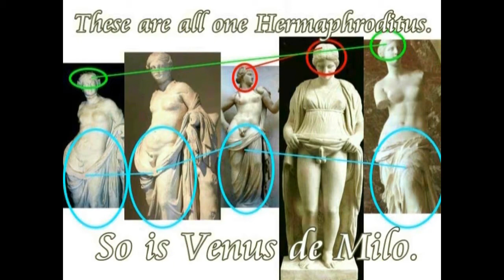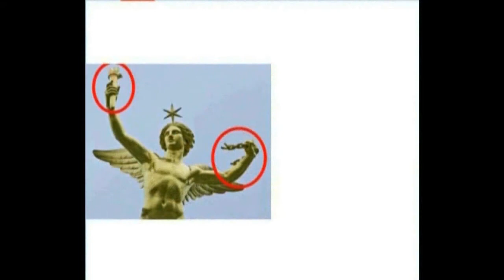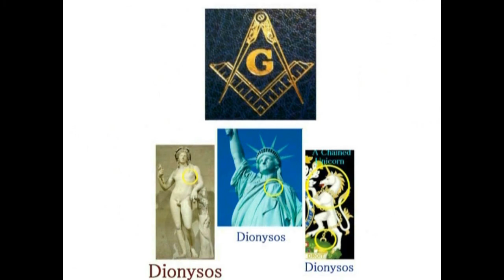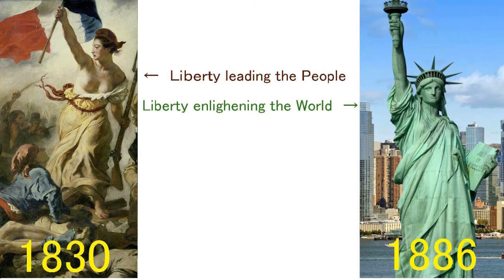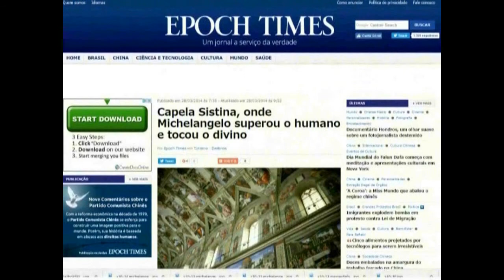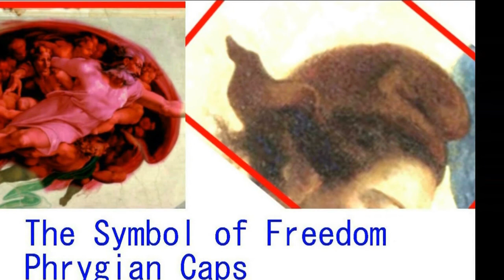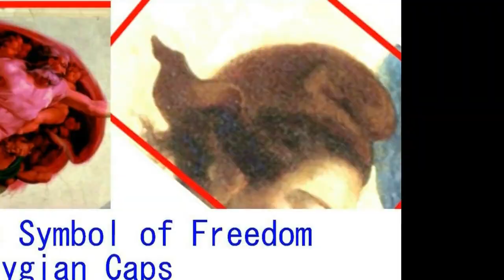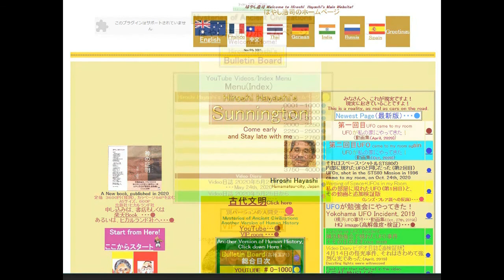4094【08再重R】Marianne=Male+Breast of Venus de Milo=Marianne'sフランス革命のマリアンヌは男だった＋ミロのヴィーナスの胸＝マリアンヌの胸by Hi